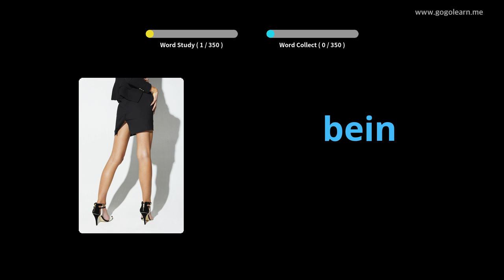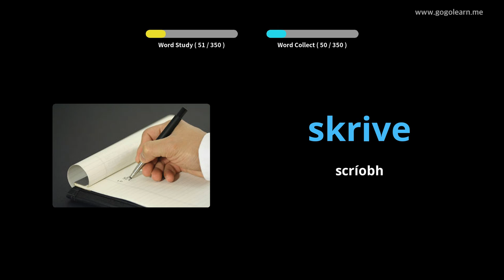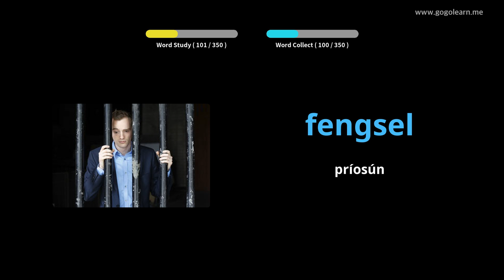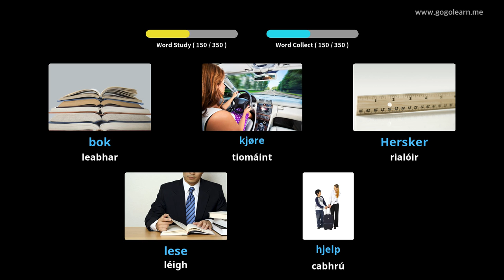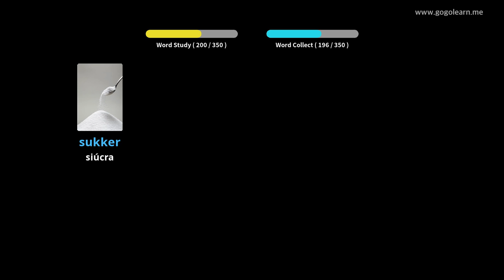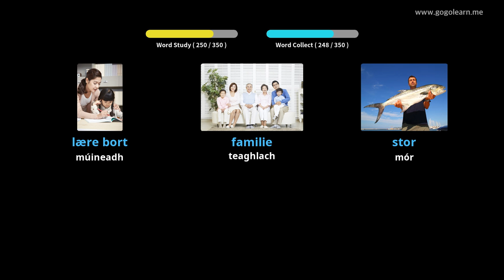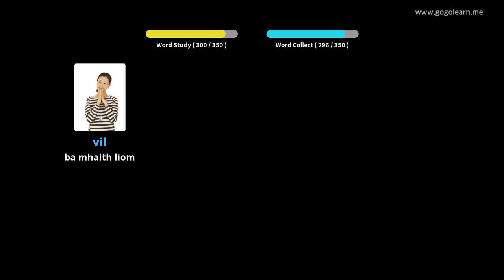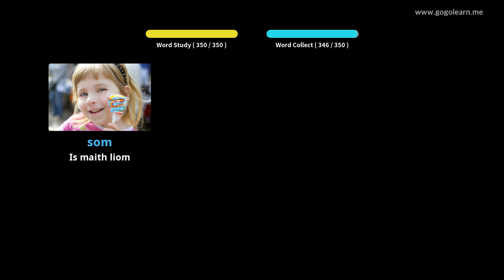Stór Focal na hIorua Leanaí Bunúsacha | Golearn